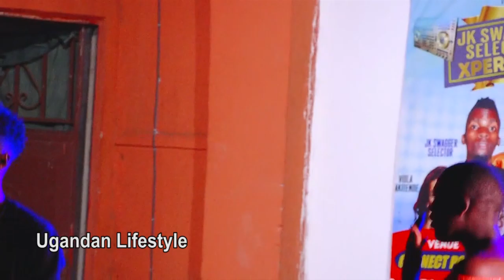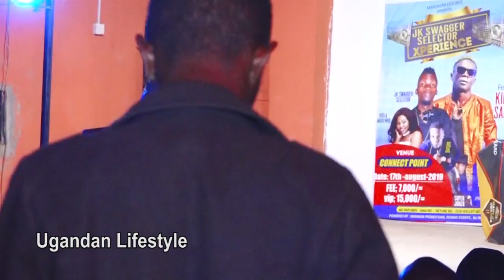WESANYUKIRE. Omuyimbi Zil Zil yepikidde omudigize.. Amuleledde nadduka.